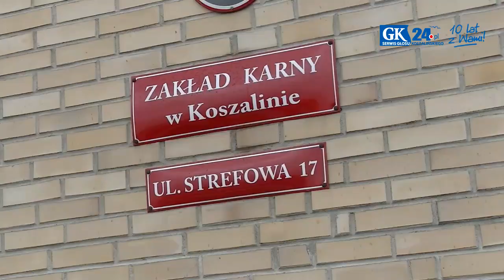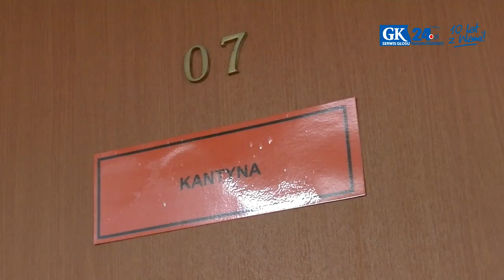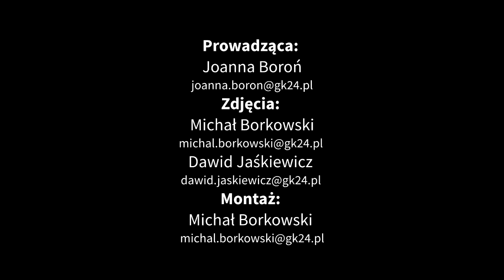Rozmowa Tygodnia GK24 z Wiesławą Panaszewską, dyrektorem Zakładu Karnego w Koszalinie.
Rozmowa tygodnia z Wiesławą Panaszewską, dyrektorem Zakładu Karnego w Koszalinie.